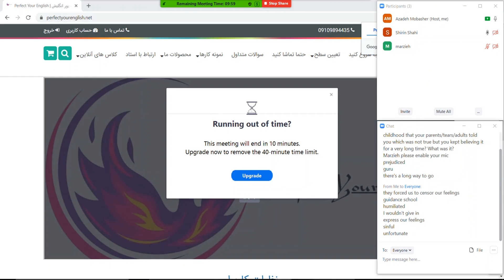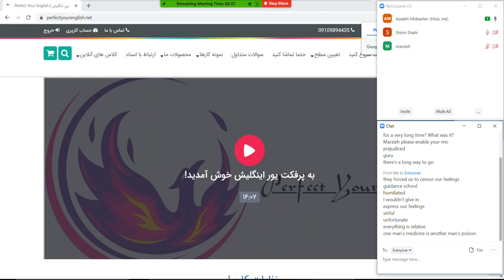کلاس آنلاین بحث آزاد انگلیسی 5